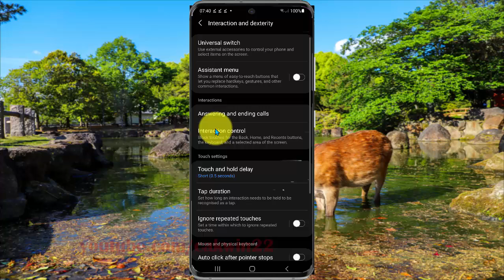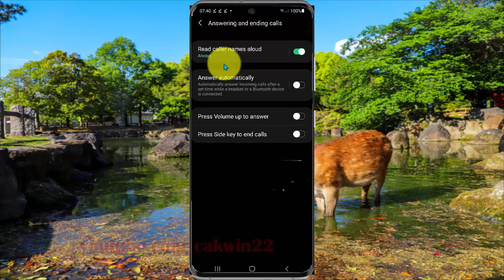How to set read caller names aloud as With bluetooth or headset only in Samsung Galaxy S21 or S21+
This video show How to set read caller names aloud  as With bluetooth or headset only in Samsung Galaxy S21/S21+/S21 Ultra.  In this tutorial I use Samsung Galaxy S21+ SM-G996B/DS International version with Android 11